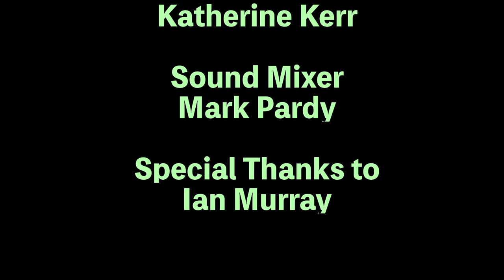DEAD RINGER - Horror Short Film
Made for the Nickel 48-Hour Horror Challenge 2023